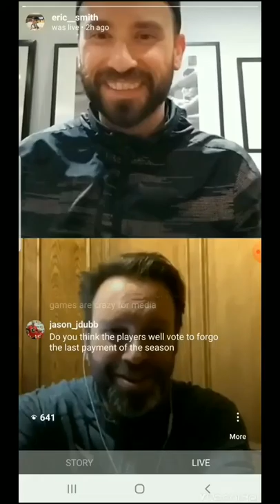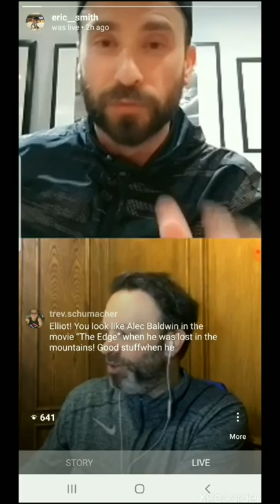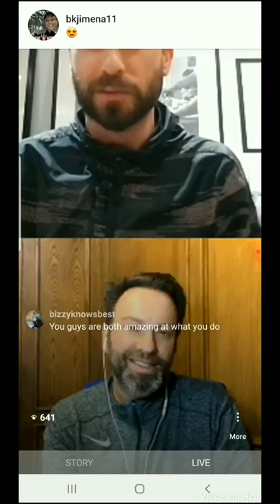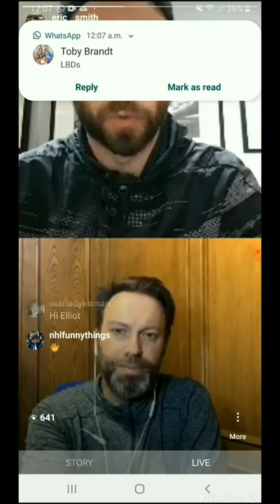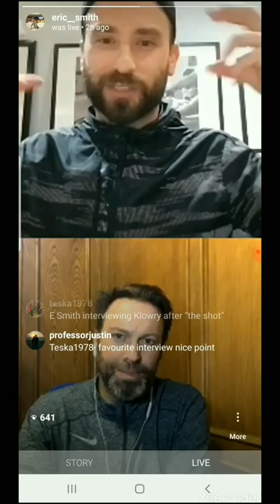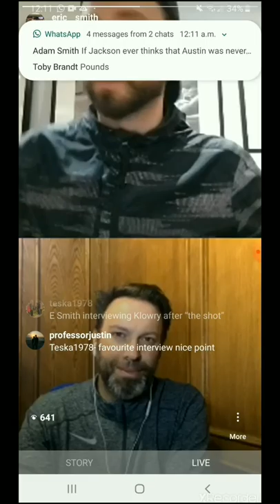Elliotte Friedman (part 1) on MIDWEEK with Eric Smith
Hockey Night in Canada's Elliotte Friedman on the first-ever episode of MIDWEEK with Eric Smith (seen on Instagram LIVE at 10pm ET on Tue-Wed-Thurs